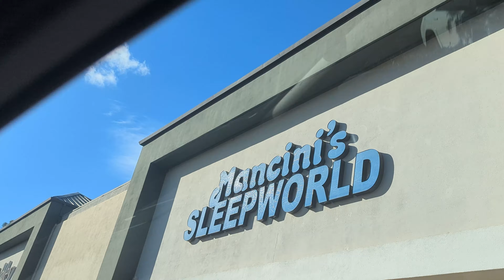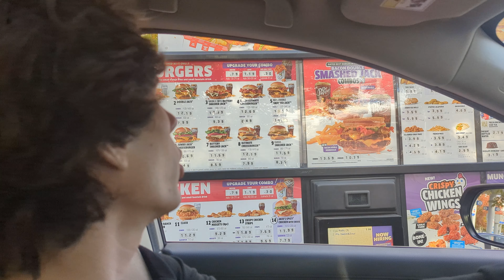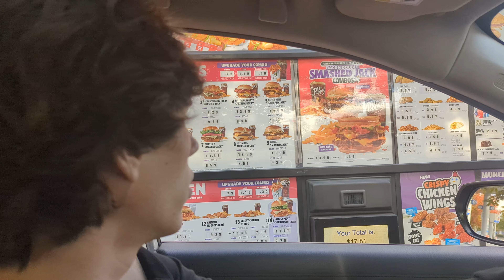SCHMIGGCIETY GOES TO FRESH CHOICE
so 2000's core...